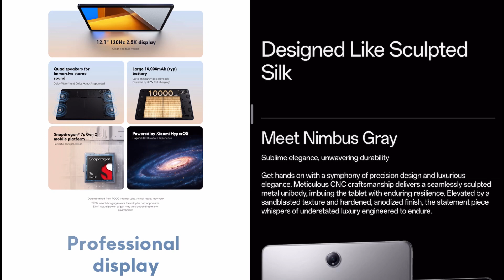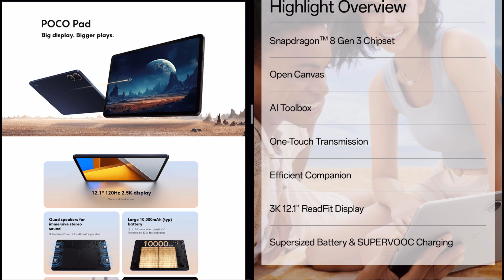Poco pad or OnePlus pad 2 which one is more value for money